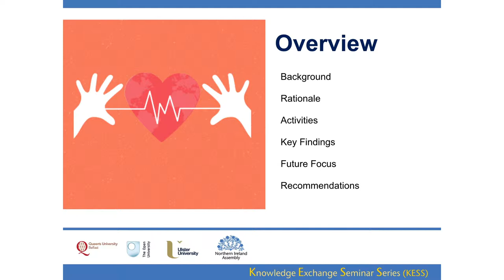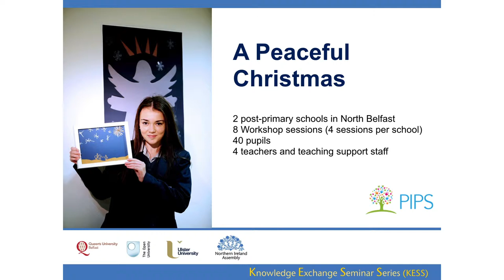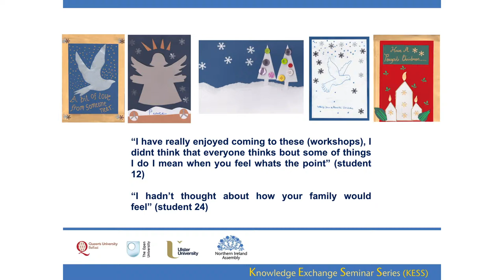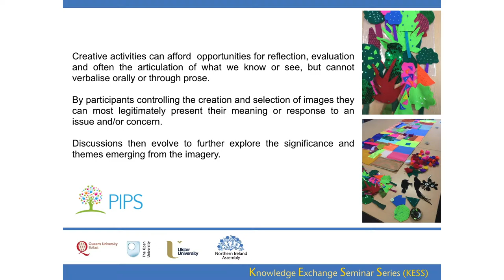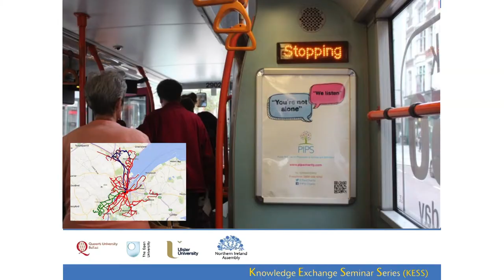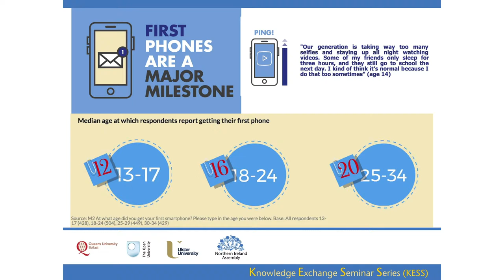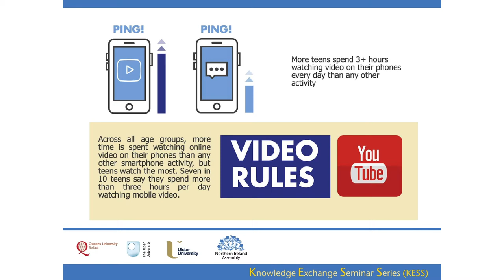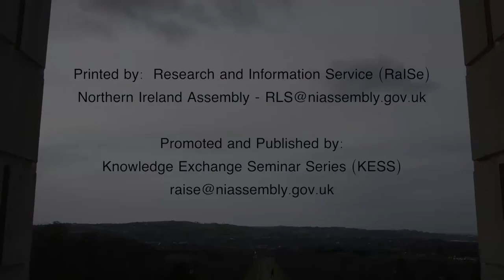21 June 2017 - Promoting community well-being through partnerships and co-production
This presentation will discuss the findings from evidence-based research into the effectiveness of a partnership between Louise O’Boyle (Ulster University) and PIPS Charity North Belfast, over a series of collaborations between 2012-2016. The constituency of North Belfast is an area of multiple disadvantages and has the highest suicide rate in Northern Ireland (Constituency Profile Belfast North, December 2012). These collaborations included a number of arts-based projects that involved post-primary children, PIPS staff and PIPS Family Support Group. The outcomes of these projects were further utilised to promote emotional wellbeing within the local communities of North Belfast. This presentation will focus on the development of the partnership and discuss what were the key considerations, synergies and modes of working utilised to make it effective; how these findings can inform future partnerships within communities. As proposed in the Assembly’s consultation document, ‘Strategy for Culture and Arts 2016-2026’ the driving vision is “To promote, develop and support the crucial role of arts and culture in creating a cohesive community and delivering social change to our society on the basis of equality for everyone” (2015: 11). This presentation will conclude that fundamental to the development of any partnership is recognition that knowledge can be created outside of the academy and other formal bodies. Who the experts are and where they are located is changing and this approach to partnership can lead to coproduced forms of knowledge. Communities can inspire and inform public bodies and in turn be supported by them.